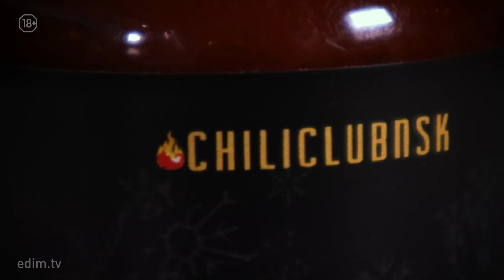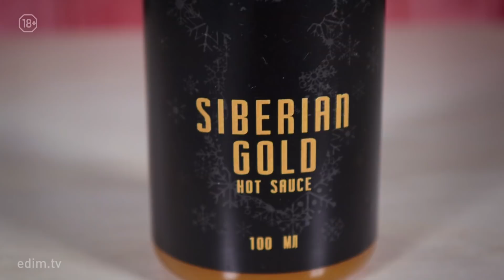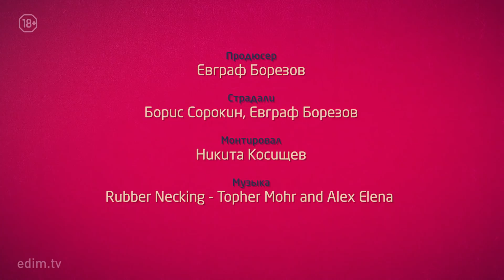Острые соусы с алкоголем и Mad Dog 357 Silver Bullet Edition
Евграф и Борис пробуют российские острые соусы, в которых содержатся не только разные перцы чили, но и бурбон, вермут, вино и даже водка, а потом сравнивают их с эталонным соусом Mad Dog 357 Silver Bullet Edition — без алкоголя, но с экстрактом чили остротой 6 млн сковиллей.

Содержание:
0:00 Вступление
1:30 Соус Smoky Forest: Чипотле, Каролина рипер и бурбон — 🌡️ 30 тыс. сковиллей
4:07 Соус Siberian Gold: Манго, Скорпион и сухой вермут — 🌡️ 30 тыс.
7:39 Соус Siberian Berries: Ягоды, Каролина рипер и красное вино — 🌡️ 70 тыс.
11:02 Соус Bloody Rock: Смесь ферментированных перцев — 🌡️ 100 тыс.
14:45 Острый соус Scorching Chocolate: перец Chocolate Ghost и пиво с водкой — 🌡️ 200 тыс.
17:13 Острый соус Burning Bear: Carolina Reaper, киви и текила — 🌡️ 500 тыс.
21:57 Выводы по соусам из Новосибирска
23:43 Экстремально острый соус Mad Dog 357 Silver Bullet Edition — 🌡️ 750 тыс.
26:42 Где купить острые соусы
27:12 Анекдот про «фрухт»